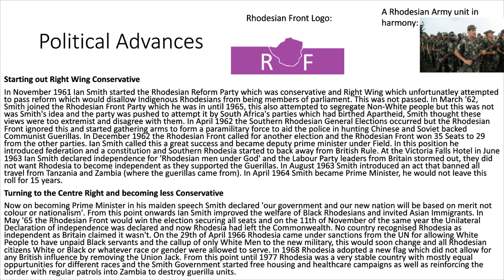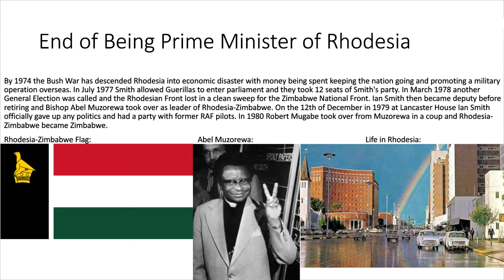RHODESIAN Stories-Ian Smith